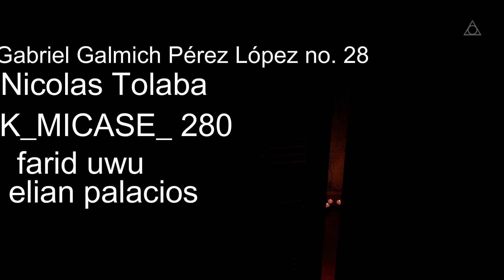Actividad completamente anormal XD